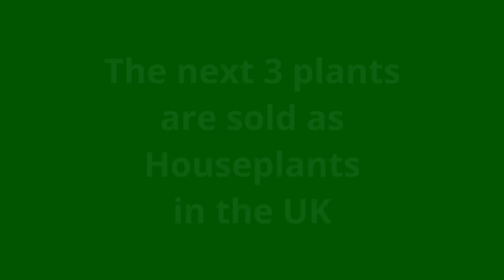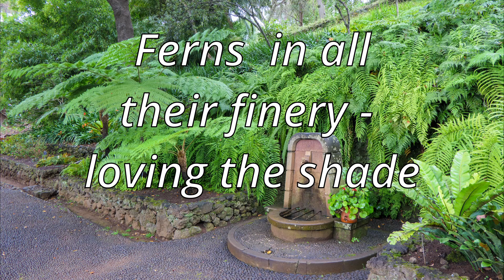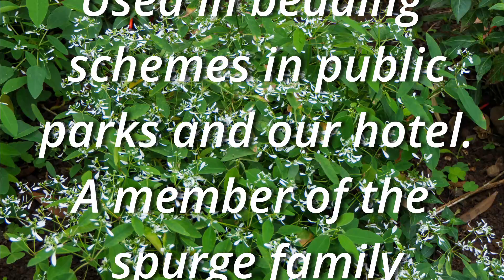Madeira Part 2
This is the second video based on our trip to Madeira in February 2023.   In this one we look at the Botanic Gardens  in Funchal, some of the stunning architecture in the new and old city as well as discover how one of the best and most prestigious hotels in the world started life - Reids.   So come and join me once again in the stunning island of Madeira.